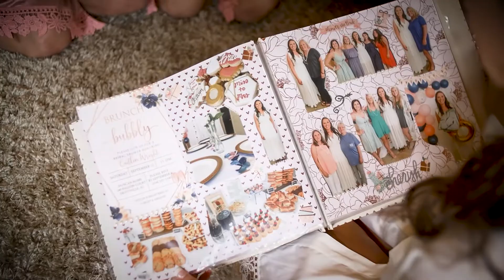Tatum Wedding Teaser (Prattville, AL)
Travis and Caitlin celebrated their delightful day of marriage on October 2, 2021 in Prattville, AL.  This teaser video recaps their wonderful day at The Cabin at Camp David! Congratulate the Tatum’s on their lifelong journey together!

*Highlight video coming soon!*